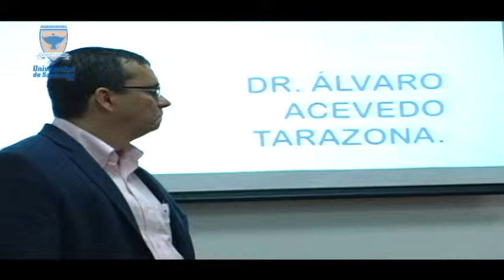CATEDRA UDES ALVARO ACEVEDO